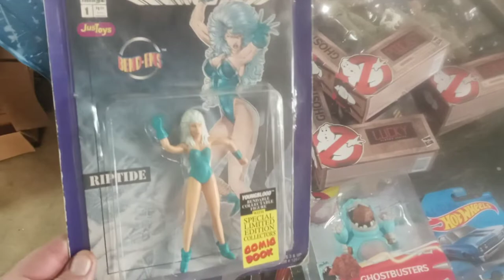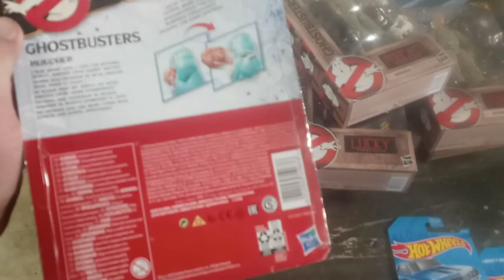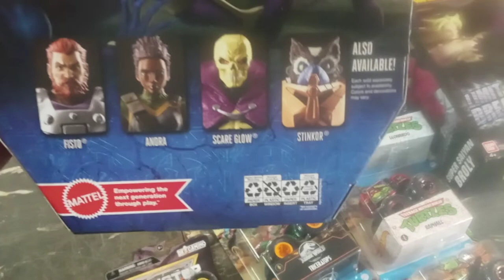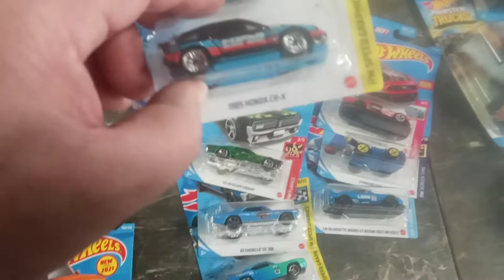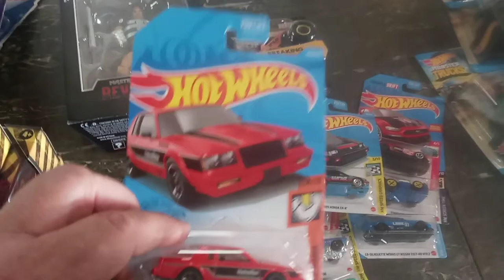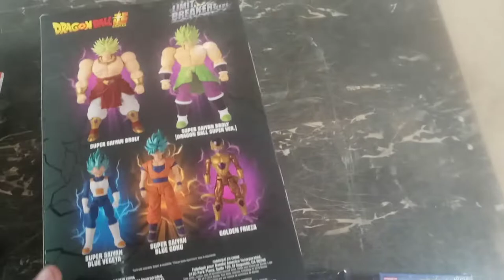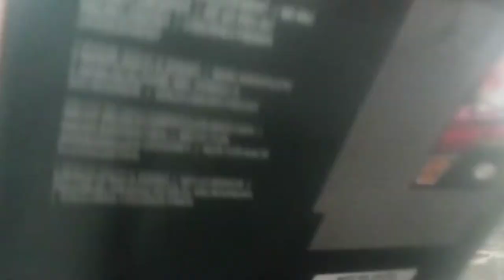Some More Stuff For My Collection & Other Things!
Ghost Busters & More!